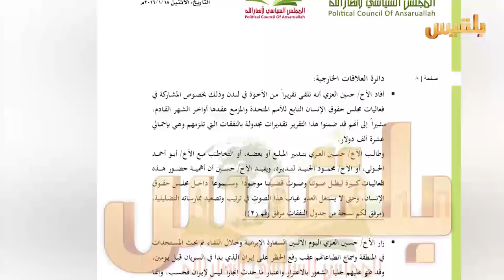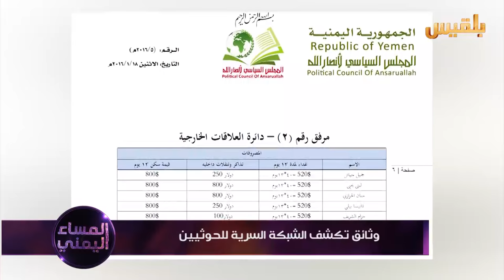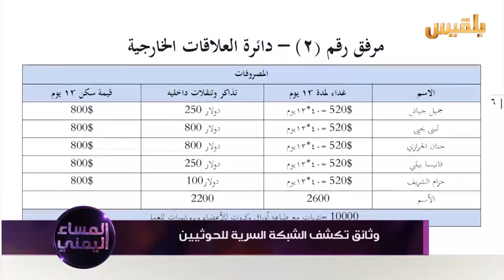وثائق تكشف الشبكة السرية للحوثيين | تقرير: منصور النقاش